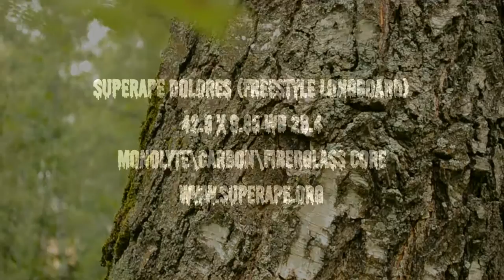SuperApe Dolores freestyle longboard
SuperApe Dolores
42.5x9.85x26.4
Monolyte/carbon/fiberglass core
Carbon top or fiberglass top
super light and thin deck